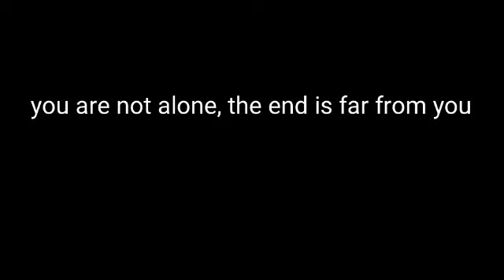Billie Ellish -your power (animation cover) @BillieEilish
This is a short animation video to Billie Ellish song titled -your power ,hope you like it, please don't forget to subscribe, like, comment and share for more, thanks for watching..

lyrics

[Pre-Chorus]
Would you?

[Pre-Chorus]
Would you?

[Outro]
Mmm
Ooh
La-la-la-la-la, hmm
La-la-la-la-la-la, la-la

(to my lovely rose)